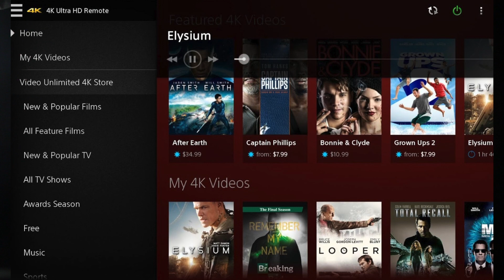The Sony VPL-VW600ES Projector Overview Presented by Projector Reviews TV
ProjectorReviews.com took a look this Sony VPL-VW600ES projector and awarded it our Hot Product Award.

We created this 6-minute video as a fun and informational overview of the full-length review posted on ProjectorReviews.com. There is a longer, 15-minute summary available to our subscribers. We have a growing collection of videos covering both specific home theater projectors and FAQs about many of the most popular and important questions as you create your home theater environment.